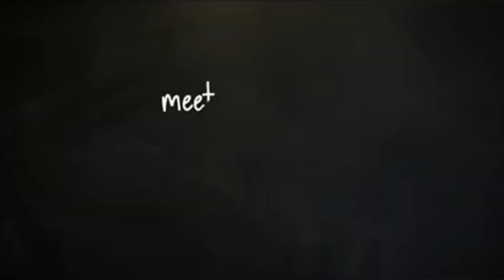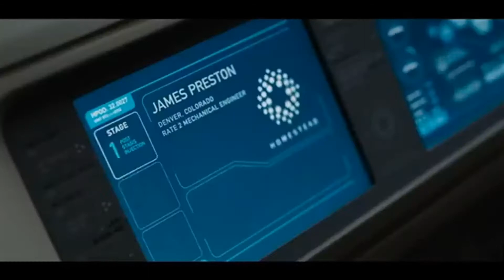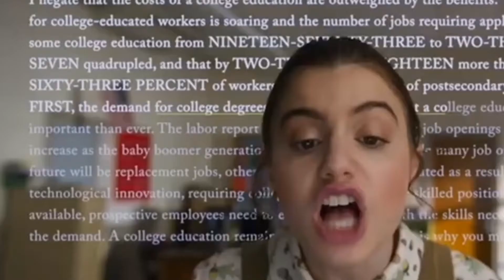Netflix recommendations (quarantine edition)+ short plays